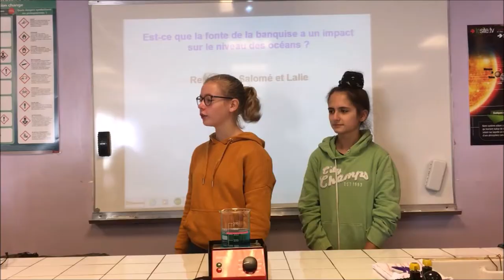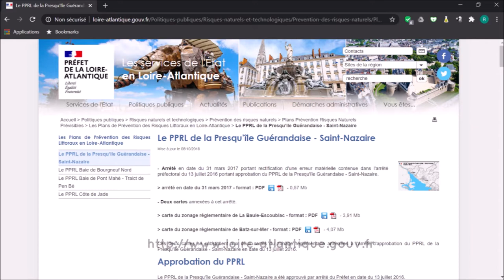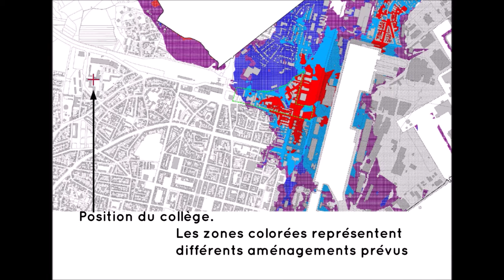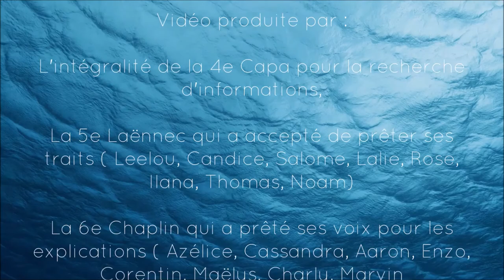Quelles sont les causes et solutions apportées à la montée des eaux dans le bassin de Saint-Nazaire?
La température augmente, les eaux montent et à Saint-Nazaire nous vivons au bord de l'eau. Alors, comment faire pour contribuer à lutter contre ce phénomène et continuer à vivre et à travailler dans cet environnement ? Cette vidéo présente des expériences sur les causes de cette montée des eaux puis nous nous sommes renseignés sur le Plan de prévention des risques naturels (PPRL) mis en place, avant de terminer par l’interview d'un paludier des marais salants de Guérande.

Vidéo produite par :

 l'intégralité de la 4e Capa pour la recherche d'informations;
la 5e Laënnec qui a accepté de prêter ses
traits (Leelou, Candice, Salome, Lalie, Rose, Ilana, Thomas, Noam)
; la 6e Chaplin qui a prêté ses voix pour les explications (Fakri, Cassandra, Azélice, Aaron, Enzo, Corentin, Maëlys, Charly, Marvin)

. Un grand merci à M. Guitton - Paludier, notre source sur les marais salants
 et Mme Crosson qui a retrouvé l'article perdu de vue pour nous.